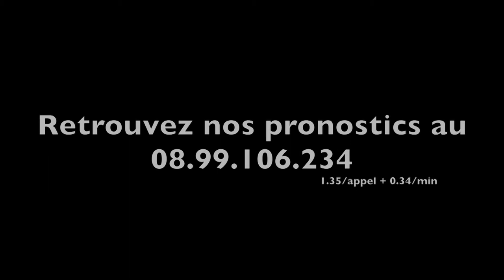ALADIN D'ECAJEUL (E. Raffin) remporte le Prix Abel Bassigny 2013 - A2TURF.COM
ALADIN D'ECAJEUL vient à bout du favori AKIM DU CAP VERT dans le Prix Abel Bassigny au terme d'une belle fin de course.
Pour ses premiers pas à ce niveau, AFRICAIN prend la troisième place, sans avoir pu s'exprimer dans la phase finale.